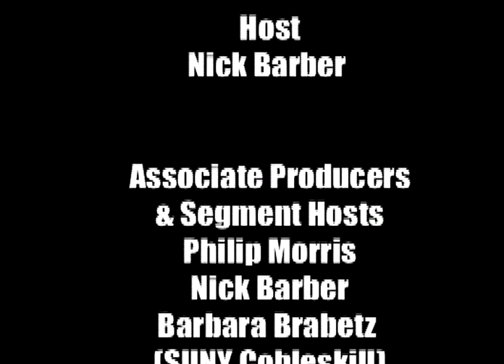Impact Show 514B Huldah Thompson with M. Ebony Belmar and Joanne Tobiessen